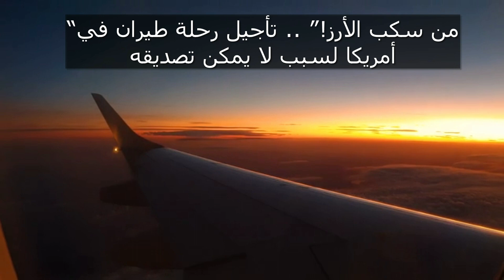“من سكب الأرز!” .. تأجيل رحلة طيران في أمريكا لسبب لا يمكن تصديقه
تأخرت رحلة تابعة لخطوط Southwest  الجوية بعد أن طلبت مضيفة طيران من الركاب تنظيف الأرز المسكوب في وسط الممر